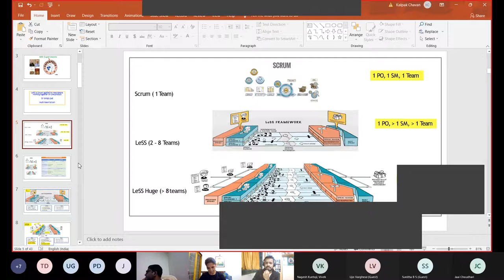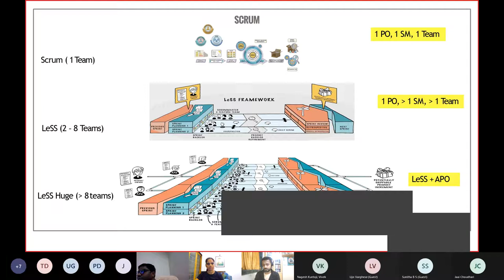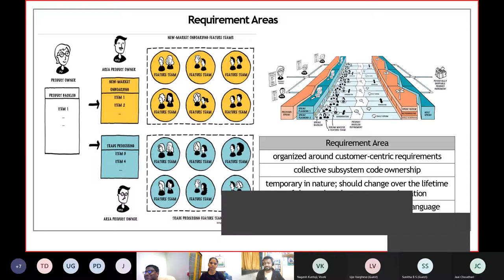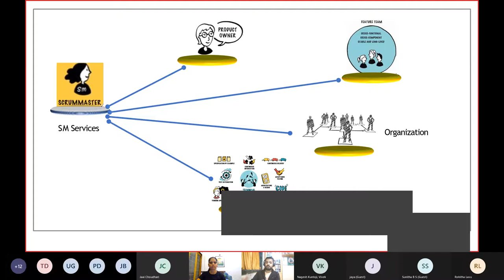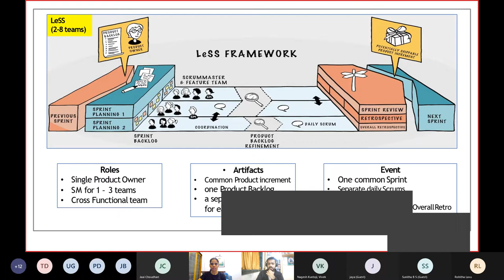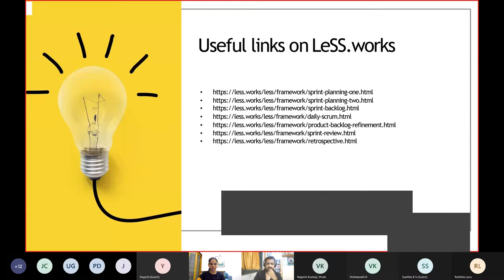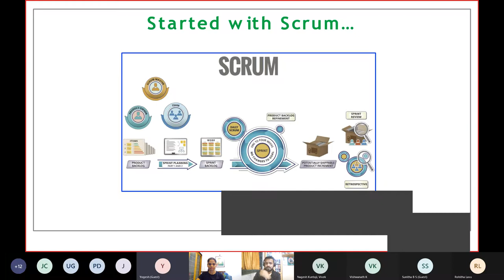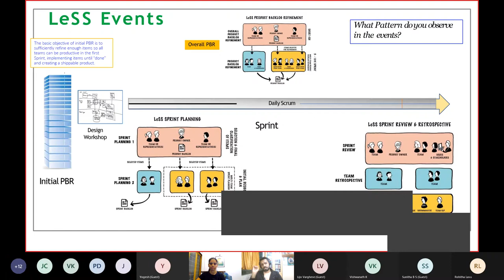Agile Coaching Round Table (ACRT) Session 5: LeSS Framework- Speaker: Kalpak Chavan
Agile Coaching Round table is an open group/Platform created for all Agile Coaches and Scrum Masters with an intention of discussing, sharing knowledge, experiences, challenges and ideas on following across the round table:  ✓ Different Agile delivery approaches and/or frameworks such as Scrum, Lean, SAFe, XP, Kanban, etc.  ✓ Exploring Coaching, Mentoring, Facilitating and Teaching tools of Agile Coaching  ✓ Uncovering challenges that we face in coaching  ✓ Discover new ideas, empower and encourage each other in their Agile journey.  Lets get together every Friday for a round table discussion and lets THINK AGILE, BE AGILE and SPREAD AGILITY